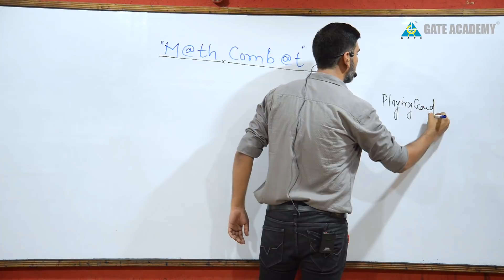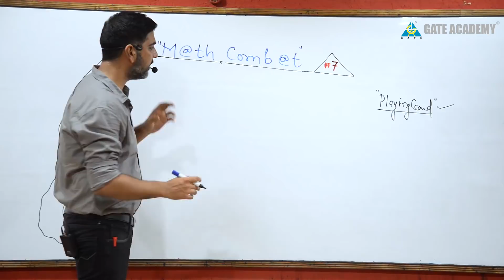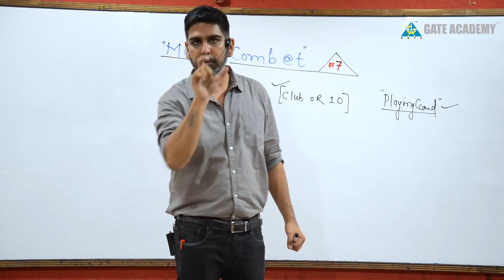MATH Combat ... for GATE 2019. #7